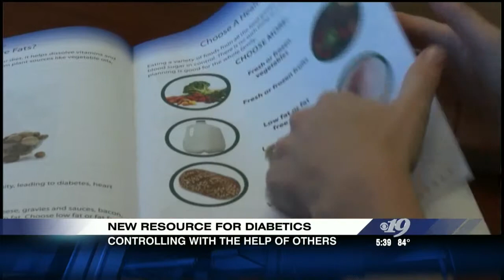CBS19 Healthwise - Group Classes Provide Support to People with Diabetes